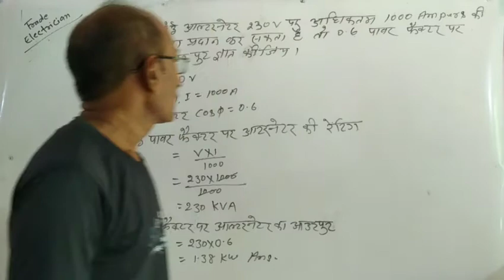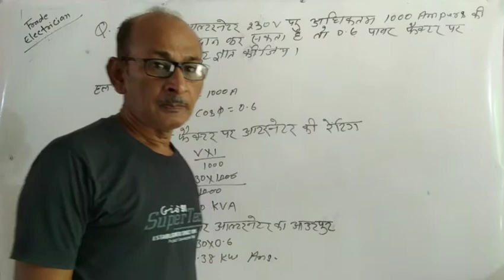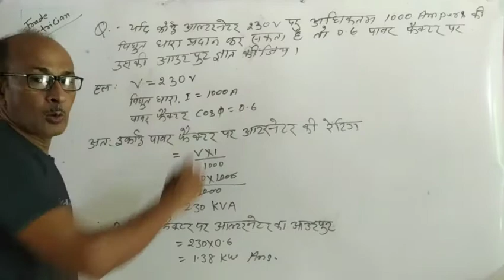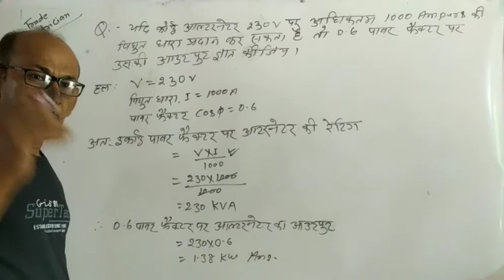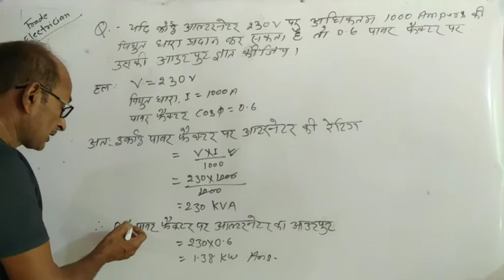Numerical Problems by Srikant Sir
Kdp ITC classes
Numerical problems for electrician students by Srikant Sir